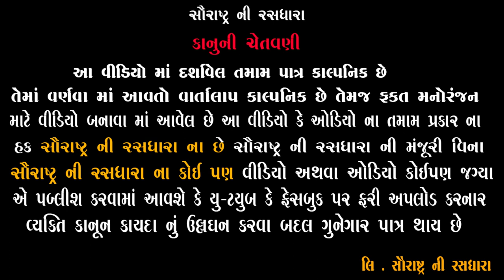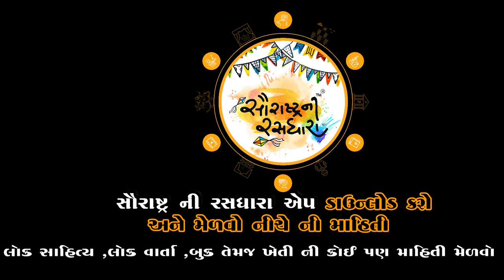કચરા ના બોર માં મોટર હલવાણી | Full Comedy | 2022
Title: કચરા ના બોર માં મોટર હલવાણી
Artist: Jagdish Bhetariya, Bhavesh Ahir ,  Hari Danger , Nikita Patel
Label : Saurashtra Ni Rasdhara
Producer-Concept : Hitesh Ahir
Director : Chetan Ahir
Camera Men : Hardik Ahir
Powered by : Madhav Computer